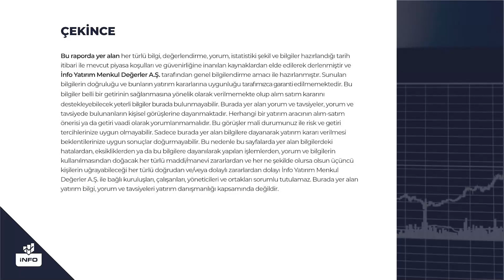Ekonomide Son Gelişmeler Bahadır İldokuz Yorumluyor | İnfo Yatırım